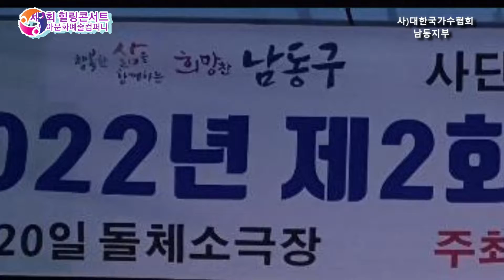가수 정호성 * 임 찾아 가는 길* 원곡 박우철 2022제2회 정기힐링콘서트 연아문화예술컴퍼니 사)대한국가수협회 남동지부 미추홀지부 총연출 Y에벤트기획 돌체소극장 20220220